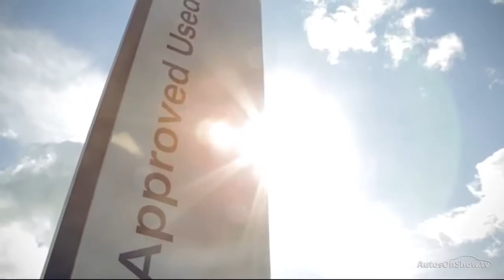YC16UCG AUDI A5 TDI BLACK EDITION PLUS SILVER 2016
2016 AUDI A5 TDI BLACK EDITION PLUS HATCHBACK DIESEL, in SILVER